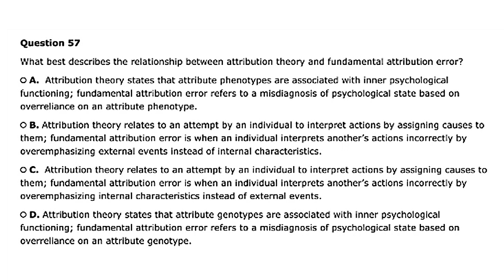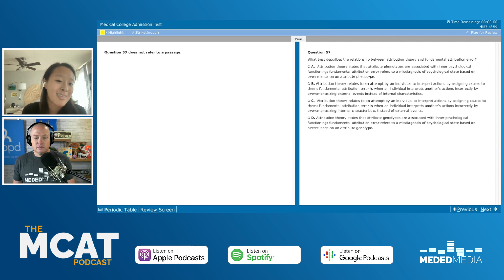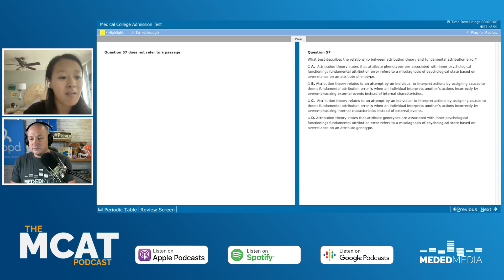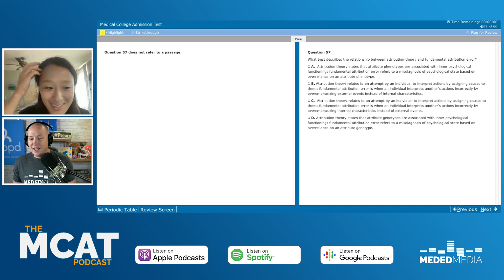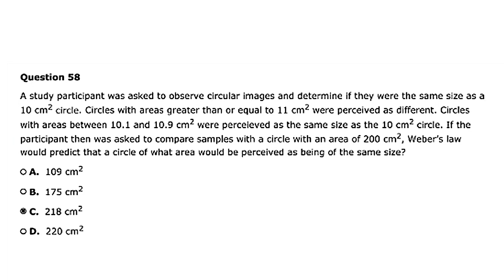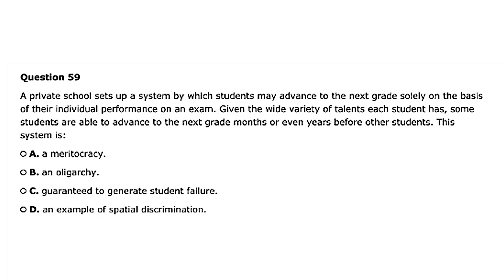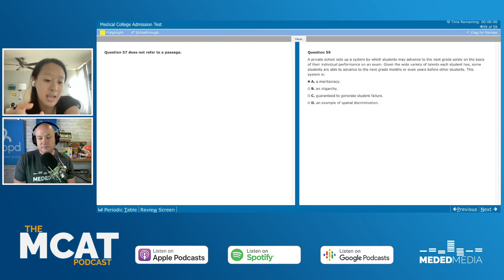Blueprint MCAT Full-Length 1: Psych/Soc Discrete 4 | The MCAT Podcast Ep. 242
The final discrete passage of Blueprint MCAT full-length 1 is here! We've covered every single question on this test that you get free at blueprintmcat.com.

Get your FREE copy of Blueprint MCAT's Full-Length 1 (That's an affiliate link, so if you end up making a purchase from Blueprint, later on, I get a small commission at no extra cost to you.)

If you want more help from Blueprint MCAT, check out my full review of their MCAT course